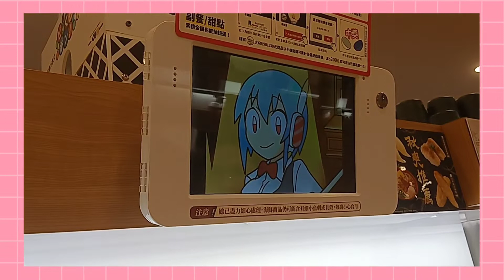Flexing the Kura Sushi 🍣🍣